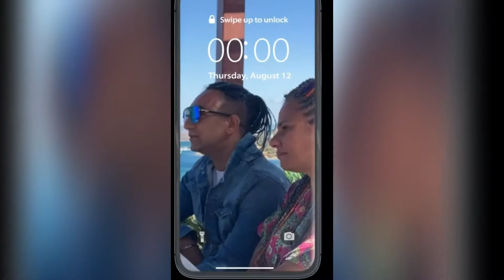Kısa ama çok keyifli bir söyleşi sanatçı Reşat Gümüştac ile